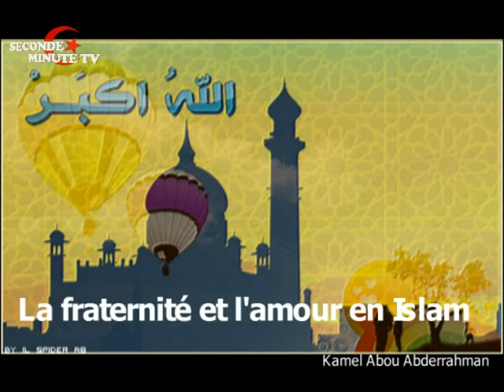La fraternité et l'amour en Islam mach allah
L'islam (arabe : الإسلام) est une religion abrahamique1 articulé autour du Coran, que le dogme islamique considère comme le recueil de la parole de Dieu (arabe : الله, Allah) révélée à Mahomet, considéré par les adhérents de l'islam comme le dernier prophète de Dieu 2, au viie siècle en Arabie. Un adepte de l'islam est appelé un musulman. L'islam a pour fondement et enseignement principal le tawhid (monothèisme, unicité), c'est à dire qu'elle revendique le monothéisme le plus épuré où le culte est voué exclusivement à Dieu (arabe : الله, Allah).
La religion musulmane se veut une révélation en langue arabe de la religion originelle d'Adam, de Noé, et de tous les prophètes parmi lesquels elle place aussi Jésus3. Ainsi, elle se présente comme un retour à la religion d'Abraham (appelé, en arabe, Ibrahim par les musulmans) du point de vue de la croyance, le Coran le définissant comme étant la voie d'Ibrahim (millata Ibrahim)4, 5 et 6, c'est-à-dire une soumission exclusive à Allah7,8,9.
Le Coran reconnaît l'origine divine de l'ensemble des livres sacrés du judaïsme et du christianisme10, tout en considérant qu'ils sont, dans leurs écritures actuelles, le résultat d'une falsification partielle11 : le Suhuf-i-Ibrahim (les Feuillets d'Abraham), la Tawrat (le Pentateuque ou la Torah), le Zabur de David et Salomon (identifié au Livre des Psaumes) et l'Injil (l'Évangile).
Outre le Coran, la majorité des musulmans se réfère à des transmissions de paroles, actes et approbations de Mahomet, récits appelés hadiths. Cependant, les différentes branches de l'islam ne s'accordent pas sur les compilations de hadiths à retenir comme authentiques. Le Coran et les hadiths dits « recevables » sont deux des quatre sources de la loi islamique, la charia, les deux autres étant l'unanimité (ijma') et l'analogie (qiyas).
En 2009, le Pew Research Center estime que l'islam comprend 1,57 milliard de fidèles12, appelés « musulmans », ce qui en fait la seconde du monde par le nombre de fidèles, après le christianisme et devant l'hindouisme. C'est, chronologiquement parlant, le troisième grand courant monothéiste de la famille des religions abrahamiques, après le judaïsme et le christianisme avec lesquels il possède un certain nombre d'éléments communs.
L'islam se répartit en plusieurs courants, notamment le sunnisme, qui représente entre 80 et 85 % des musulmans13, et le chiisme rencontré principalement en Irak et en Iran. Ces deux courants se combattent depuis leur origine.
La religion musulmane a été désignée autrefois en français par le mot islamisme (comme judaïsme, christianisme, bouddhisme, animisme, etc). Mais ce terme tend à être remplacé par celui d'« islam », le mot « islamisme » s'étant spécialisé pour désigner les courants politiques radicaux ou non du revivalisme musulman. Le mot Islam, qui peut alors porter une majuscule, a toutefois aussi en français un sens différent : il désigne, au-delà de la religion proprement dite avec sa foi et son culte, une puissance politique et un mouvement de civilisation général
Catégorie :
People et blogs